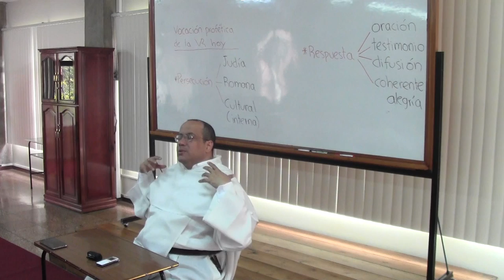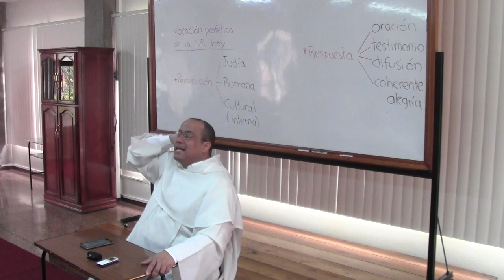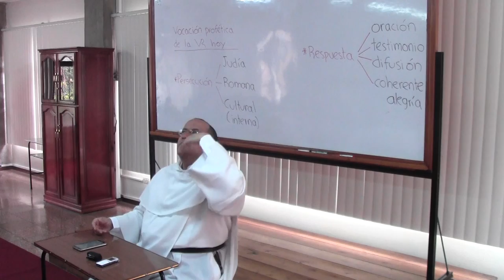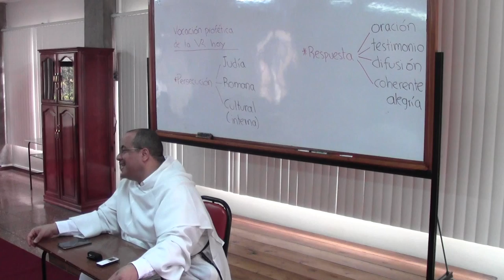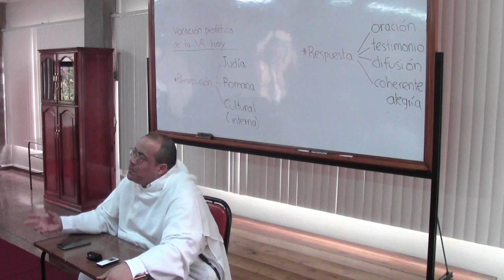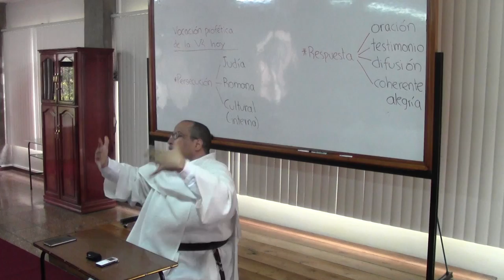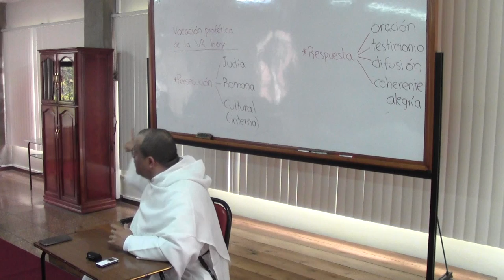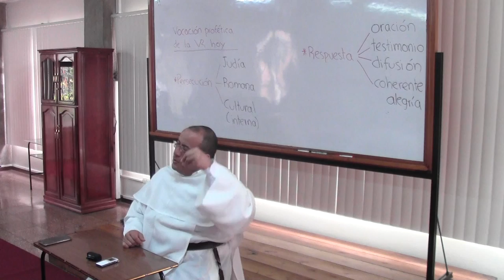Vocación profética, 08 de 16, Mártires y confesores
Tema 8 de 16: Mártires y confesores

* ¿Por qué el paganismo detesta al judaísmo primero, y al cristianismo después? Una clave importante está en Sabiduría, capítulo 2: el pensamiento pagano se afirma en la amargura de la muerte para luego aferrarse al momento presente, exaltando la embriaguez de los placeres de este mundo. En ese enfoque, la vida del justo es una denuncia permanente y un estorbo insufrible.

* Pero hay algo importante: detrás de la resolución de oprimir y torturar al justo late aún un cierto deseo de encontrar la verdad. Parece que el corazón humano, aunque se le quiera obligar a aceptar su finitud sigue deseando algo que esté y vaya más allá, algo trascendente.

* Es importante darse cuenta de cómo nuestra fe se ha alimentado del admirable testimonio de esos miles, o tal vez millones, de hombres y mujeres. Su fe no consistía simplemente en ser buenas personas, ni ellos optaron por la línea fácil de hacer compromisos con la corrupción reinante. El rastro de su heroísmo es a la vez una alegría y una interpelación para los creyentes de todas las eras